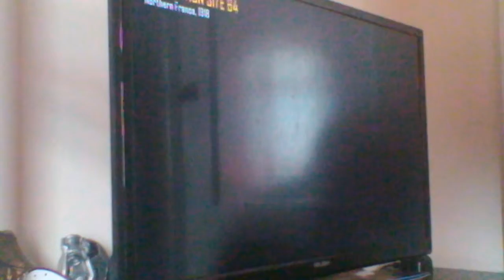Failed at fetting the fire staff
I will be making adifferent facebook acout just for youtube